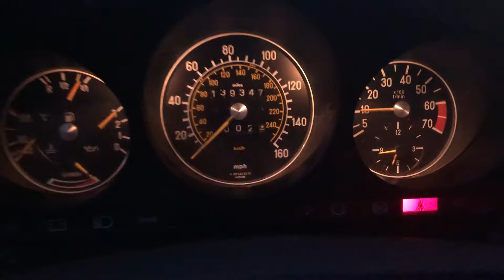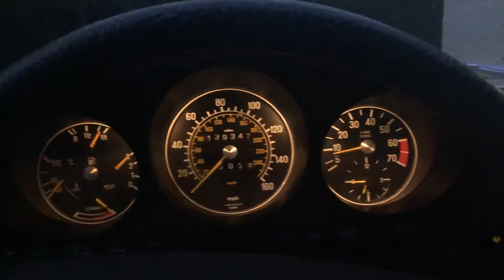1985 Mercedes Benz 500SL WDB1070461A030453